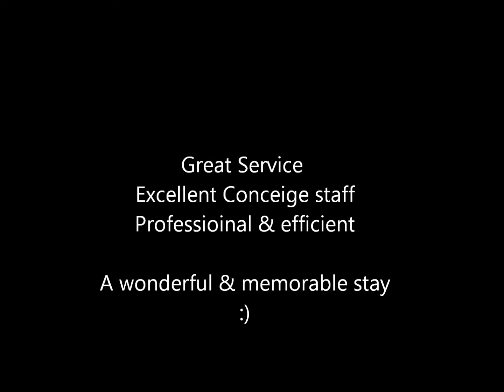DoubleTree by Hilton ~ Xiamen Wuyuan Bay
DoubleTree by Hilton ~ Xiamen Wuyuan Bay. Exceptional service. Hotel is on Mupu Road. Theres a bus stop nearby. Opposite is Wuyuan Harbour Center. Easy access to ferry to Kimen. Food shops nearby.